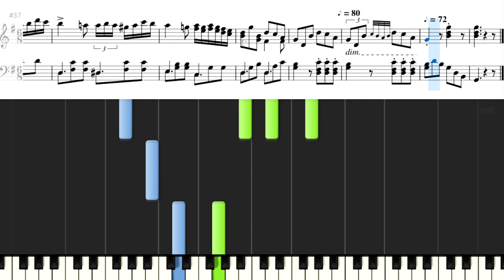小さな手のための25の練習曲12 Czerny 25 leichte Ubungen fur kleine Hande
Czerny 25 leichte Ubungen fur kleine Hande Op748
ツェルニー 小さな手のための25の練習曲12